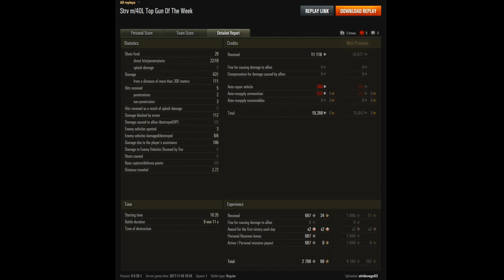World of Tanks - Top Gun of the week #6 (Svenska)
Congratulations Alex to your Top Gun award, & a well done job, out there!

Skulle du vara intresserad av att vara med i Top Gun of the week?
Slå ut 6 st fiendevagnar & överlev striden.

Lycka till! :)